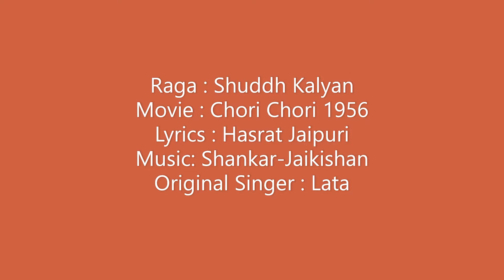Rasik Balma I Chori Chori I Raga Shuddh Kalyan I Sentimental Melodies by Prana Ashish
Vocals and Photography by Prana Ashish.
Movie : Chori Chori 1956
Lyrics :Hasrat Jaipuri  Music : Shankar Jaikishan
Original Singer : Lata Mangeshkar